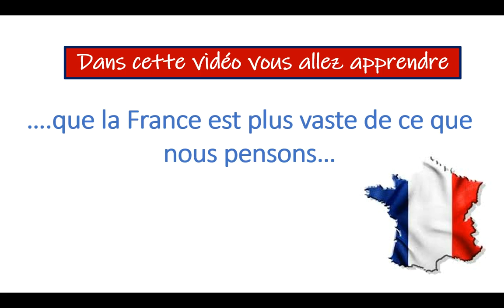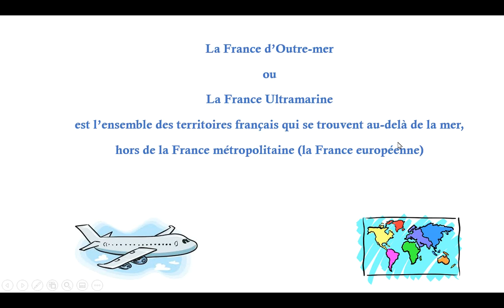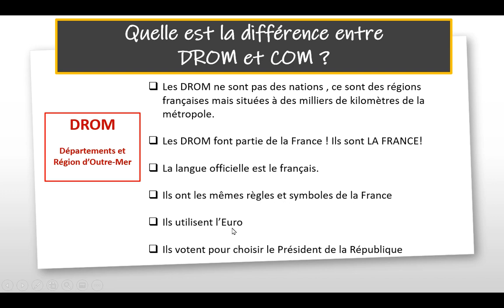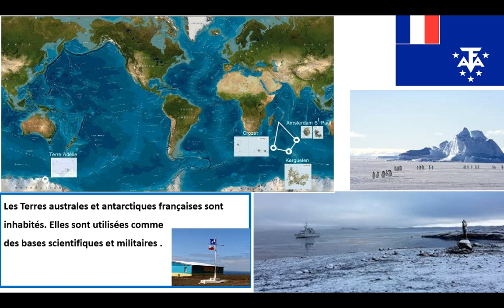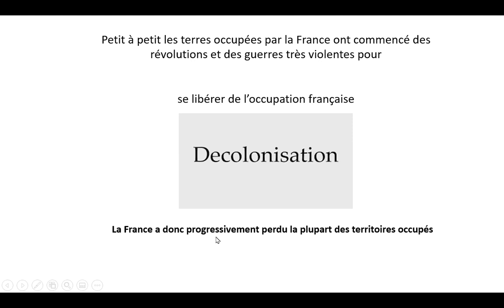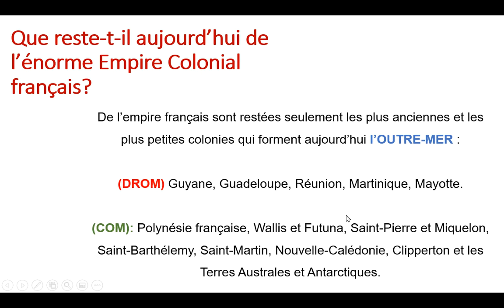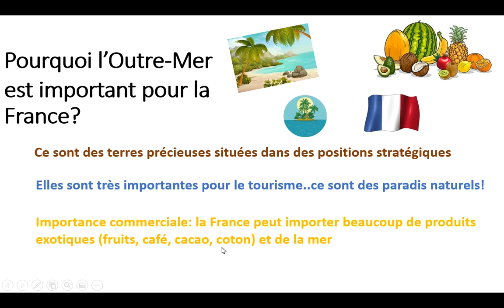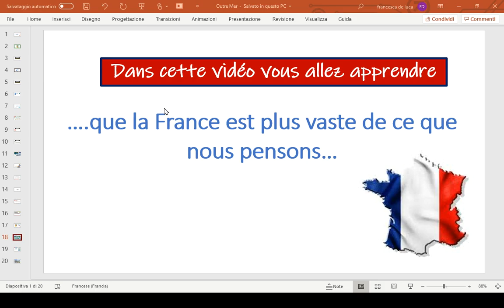La France d'Outre-Mer